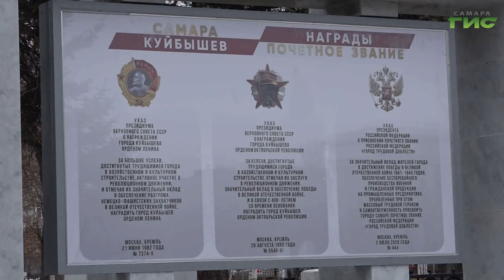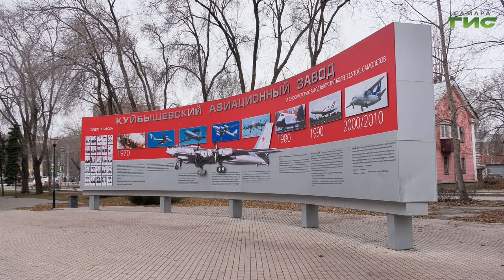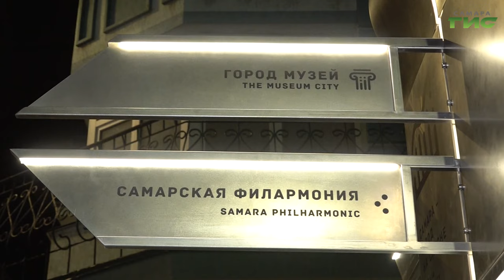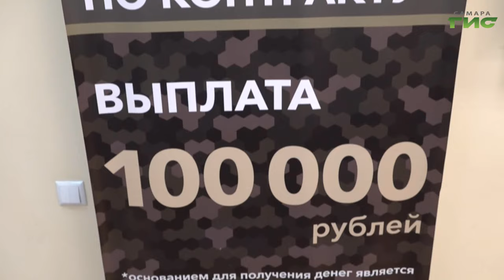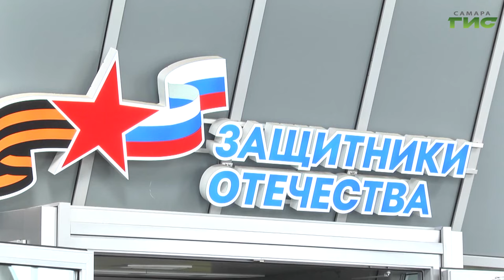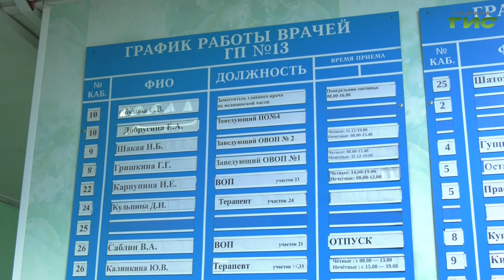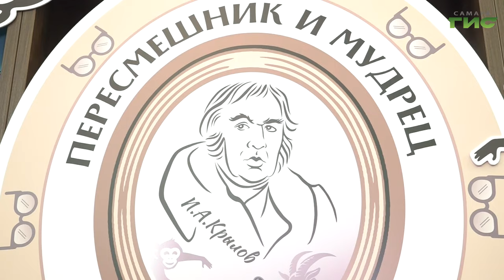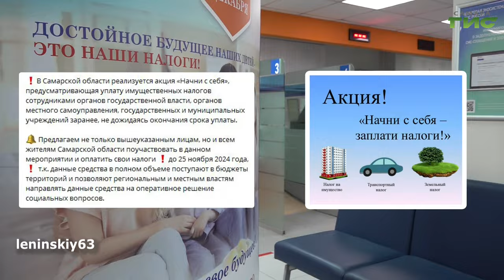"События" от 22.11.2024 (вечер)